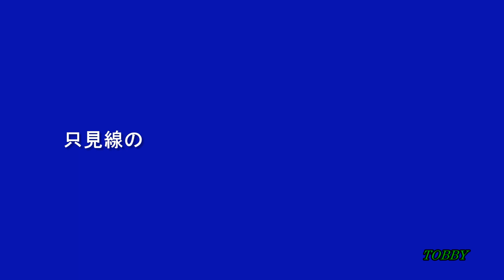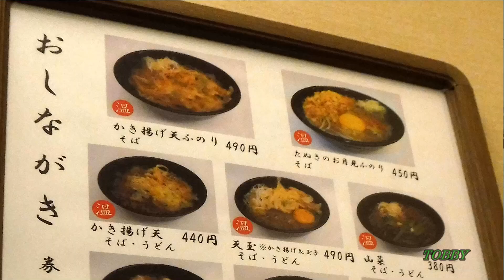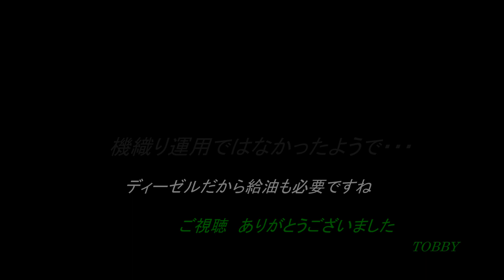【謎運用】 只見線のキハ40 いつの間にかキハ48に入れ代わる 小出駅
只見線 小出駅13時11分発は、10j時43分到着の車両が折り返しの運用につくのかと思い込んでいました。ところが長岡往復の間に車両が入れ代わっていました。電車なら機織り運用を続けられるところですが、気動車だから給油も必要でしょう。そのための交代なのかもしれないですね。